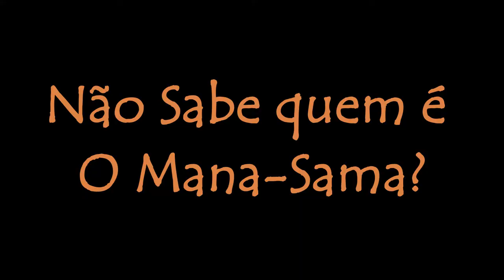ProudToBe: Gay, Nerd, Otaku e Drag - NerD&Drag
Na semana do orgulho LGBT, deixa eu contar pra vocês como foi bom crescer uma bicha nerd nos anos 90, contra todas as expectativas.

Não esqueça de inscrever, compartilhar, comentar, minhamar, etc.